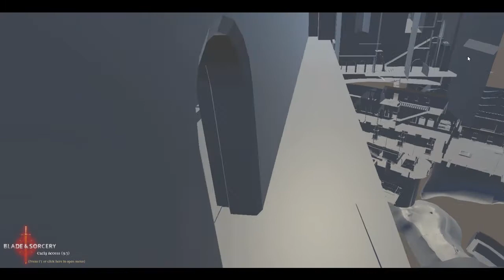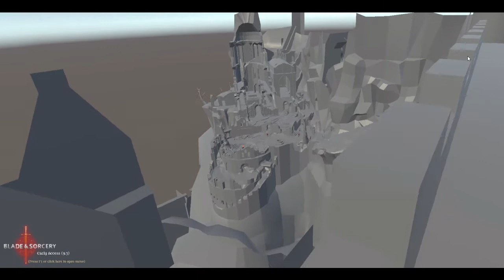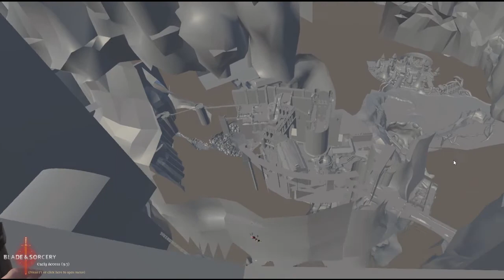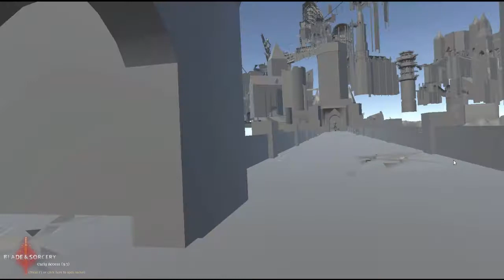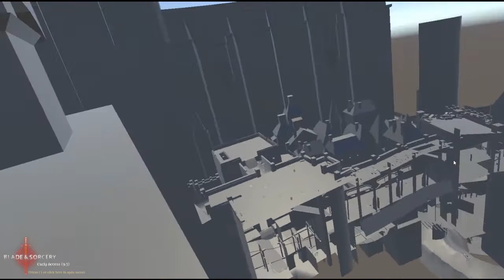Blade and Sorcery - Lordran Mod Showcase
Lordran, the land or ancients lords from Dark Souls.

Credit to 9S on sketchfab.com for recreating the map of Dark Souls.  You can find them

The wave selector books can be found in the following places in Lordran:

The Firelink Shrine Bonfire (Where you should spawn in)
The entrance to the Undead Burg via the viaduct.
The Undead Burg Bonfire.
The place you find Solaire for the first time after fighting the Taurus Demon.
The Sunlight Altar.

Although Lordran is infamous for its many perilous drops, the only kill zone is at the very bottom of the map, below Ash Lake and The Bed of Chaos. While this should hopefully ensure that NPCs despawn, there may still be instances where enemies may not spawn in the area nearby because there are a few too many foes that are too stubborn to die and despawn when they fall face-first into Lost Izalith or Blighttown.

Also, there are no textures. I'd love to explore Lordran in all its wonderfully textured glory and splendor but I'm afraid this is only my first map. I hope you like it nonetheless.

However, if you happen to know how or where I can easily texture this .fbx of Lordran, I'd be happy to hear all about it.